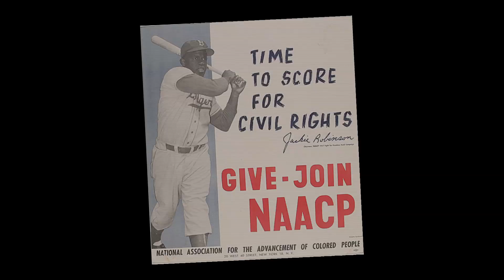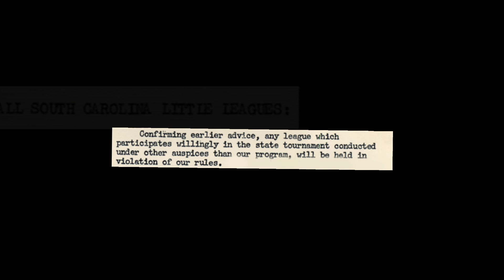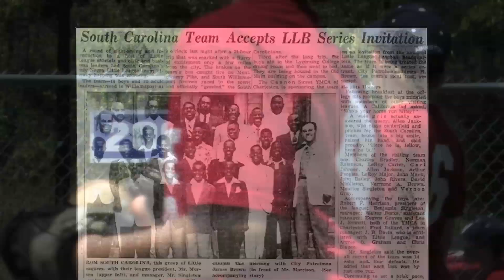Little League: A History - Diversity at the World Series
The documentary film; "Little League®: A History" is set to premiere in the Summer of 2014 on PBS stations across the country.  The film chronicles and celebrates Little League's 75-year contribution to American culture and to the quality of life for millions around the world today.

Major funding for "Little League®: A History" is provided by Russell Athletic®. The film is produced by Via Studios Global, a division of WVIA Public Media and will be distributed nationally by American Public Television (APT).